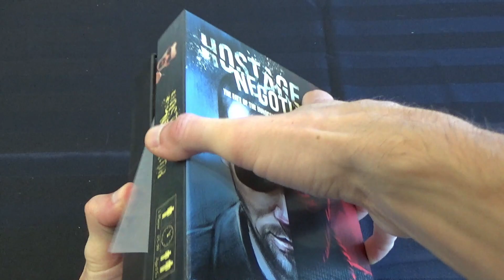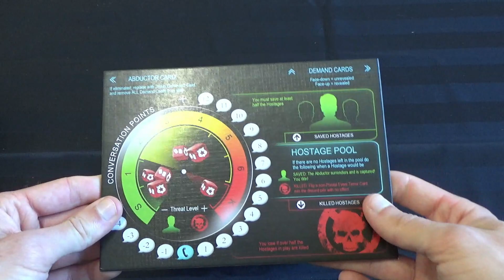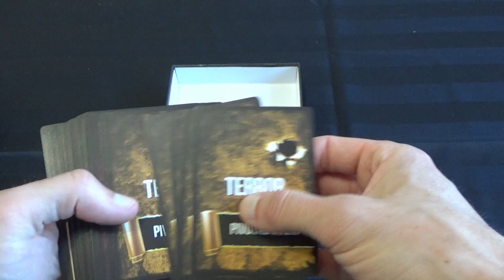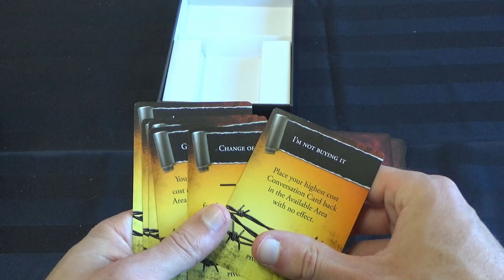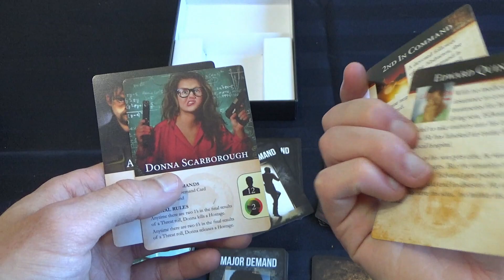Déballage commenté - Hostage Negotiator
Des otages sont maintenus en captivité par un ravisseur fou, serez-vous en mesure de les faire libérer avant qu'ils les éliminent un par un?